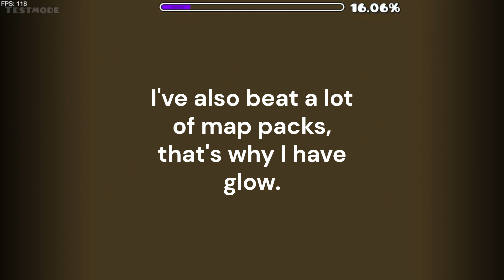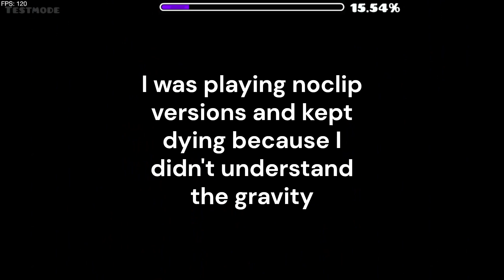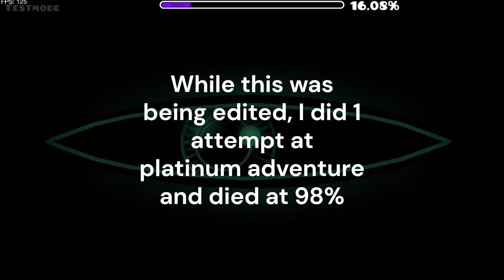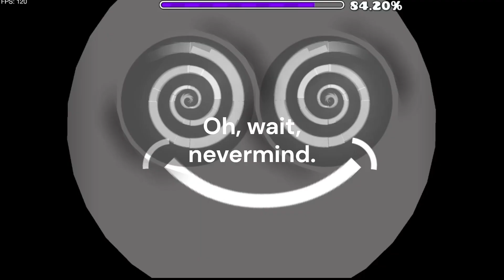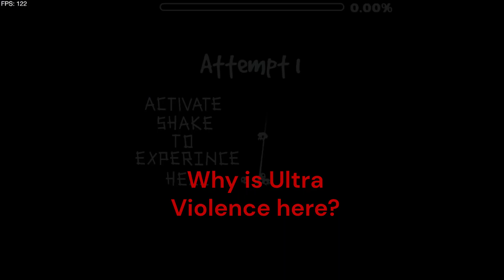Change of scene 100% + practice, 6th demon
Brand new Geometry Dash video, this time with 120 fps instead of 30.

The level that got me playing the game, beaten. It was actually a bit easier than expected to say the least. This is now my 6th demon level, 5th non-platformer. Platinum adventure is probably next because I did 1 attempt on it and got 98%

This video does indeed have my voice, subtitles should be available, as it's easier to speak words then it is to type stuff while trying to maintain engagement. Text will be on screen as well as my voice to hopefully push it a bit.